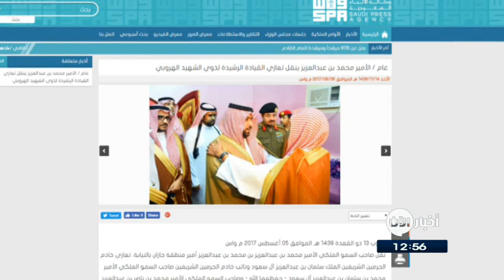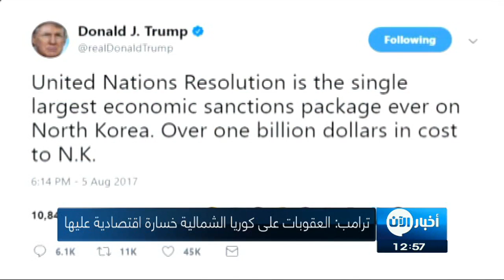06-08-2017 | موجز الواحدة ظهراً.. لأهم الأخبار من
. شاهد آيضا:
قيادي بعثي يفضح تاريخ آل الأسد!؟
أبرز العناوين:
- حجاب يجتمع مع رؤساء المجالس المحلية في جنوب
- قوات النظام السوري تطوق مدينة السخنة بريف
- وزراة الدفاع العراقية تعلن استكمال الاستعدادات لتحرير
- مقتل جندي سعودي في معارك عند الشريط الحدوي مع
- ترامب : العقوبات على كوريا_الشمالية لها عواقب وخيمة على اقتصادها